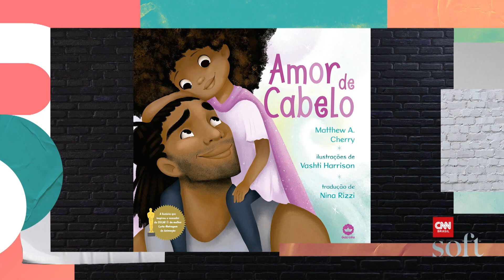Tom Felton e saúde mental, Pantera Negra e a representatividade em livros infantis I Popverso CNN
Tom Felton, o Draco Malfoy de Harry Potter, lança biografia e fala sobre saúde mental. “Pantera Negra: Wakanda para sempre” chega em menos de um mês nos cinemas e Roberto Sadovski fala sobre a expectativa do filme.

Rafa Câmara, do CNN No Plural, fala sobre a importância de livros infantis que abordem a representatividade e como a literatura infantil abre várias portas e janelas para a diversidade.